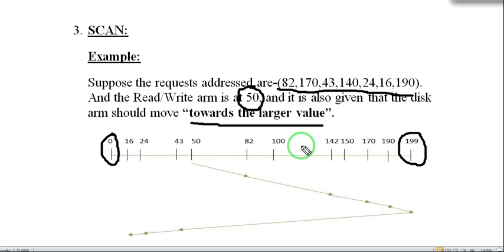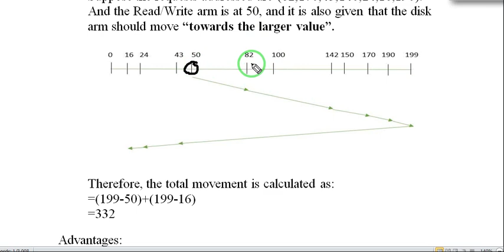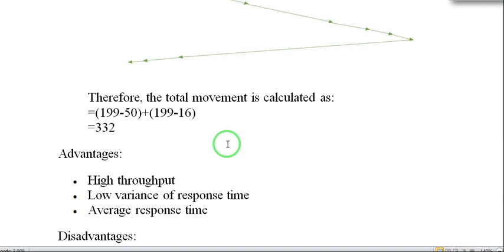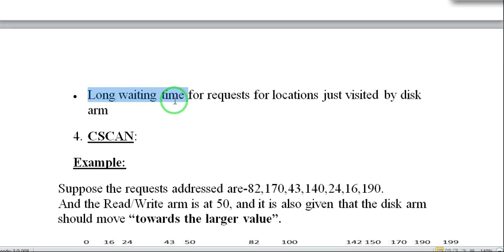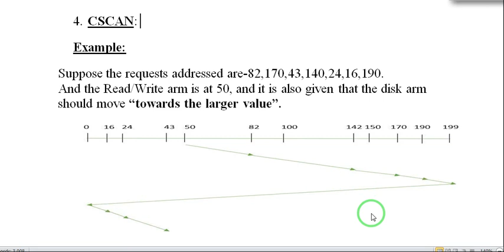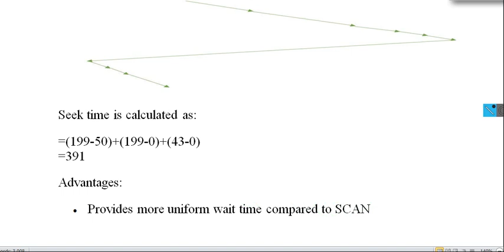SCAN and C-SCAN Disk Scheduling Algorithm | Operating System | Bangla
In this lecture video, I have discussed scan and c-scan disk scheduling algorithm in operating system in bangla.